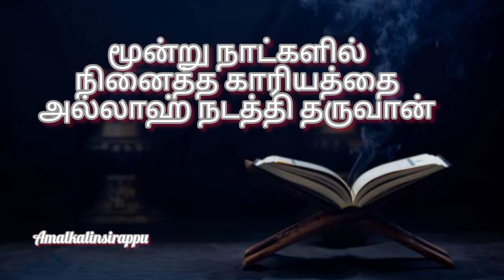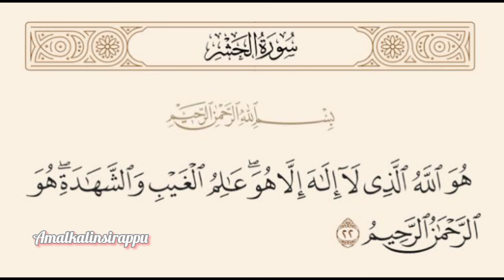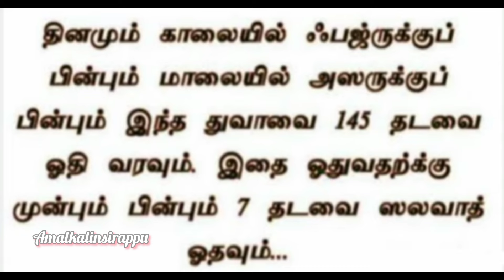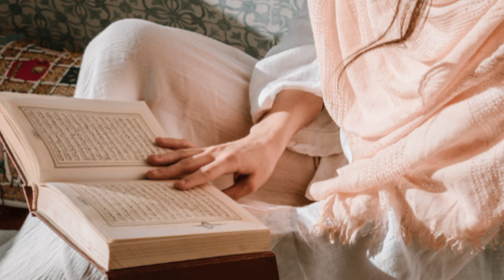மூன்று நாட்களில் துஆ கபூலாகும் சக்தி மிகுந்த ஆயத்